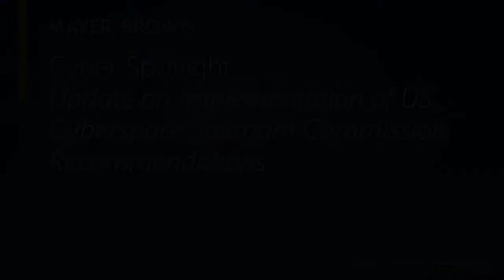Cyber Spotlight: Update on Implementation of US Cyberspace Solarium Commission Recommendations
The US Cyberspace Solarium Commission, created by Congress to develop recommendations for defending the United States against cyber-attacks, is actively engaging with Congress and the Biden administration to implement the commission’s 80+ recommendations through legislation and policy. Many of these recommendations have already become law, and some, such as a recommendation to create a national cyber incident reporting obligation, are subject to intense debate on the Hill. In this National Cybersecurity Awareness Month program, we will hear directly from insiders about the plans for implementing the recommendations and completing the other activities originally set forth for the Commission.

Guest Speakers

Senior Director Laura Bate
Executive Director Mark Montgomery
Senior Director Robert Morgus